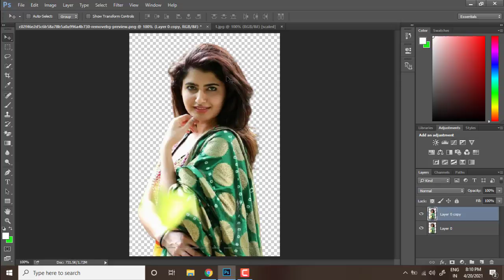How To Joint Picture Editing Green Part -13 Background in Photoshop cc CBCreation Ishika Tech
PURPOSE only.